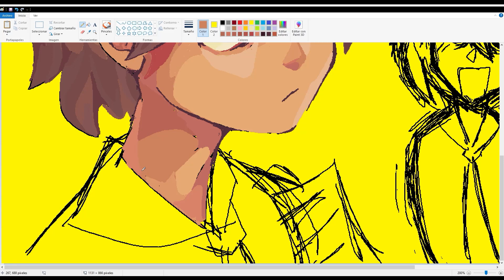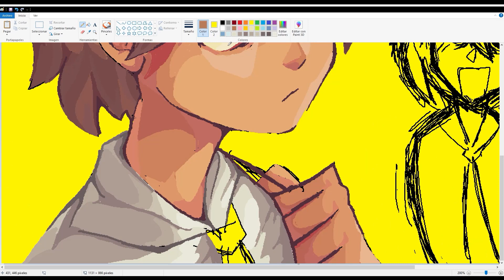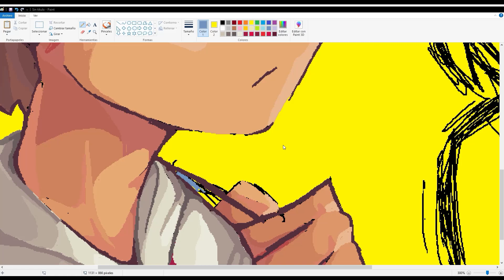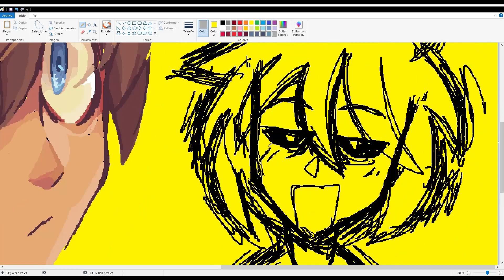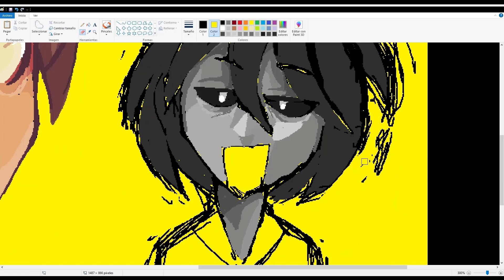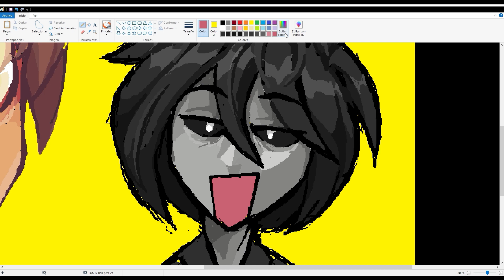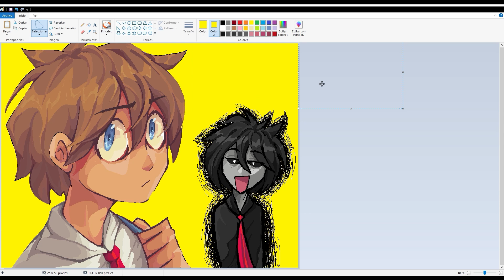FHS | SPEEDPAINT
Empecé a grabar después de renderizar el pelo oops xd